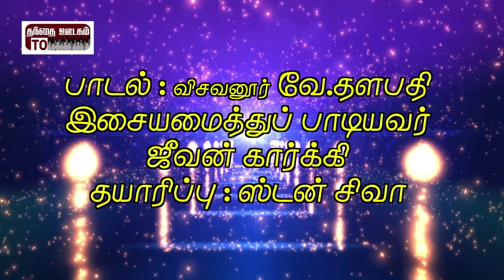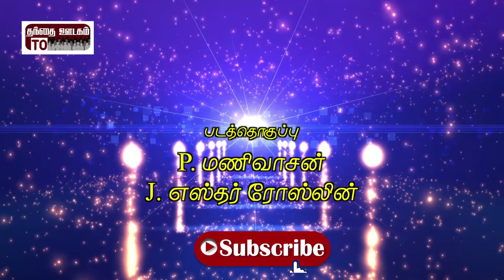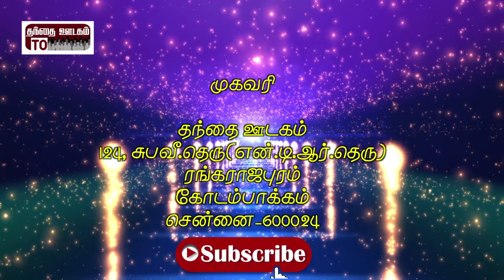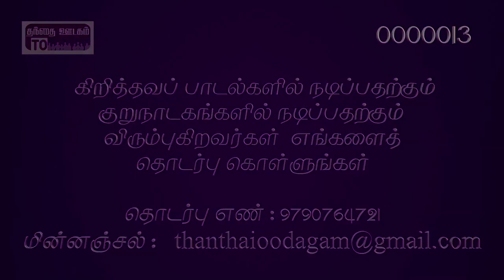Devakumara | Thaai Entra Sollin | Visavanoor Vae Thalapathi | Jeevan Kaarkki | Stun Siva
Song : Thaai Entra Sollin Thaththuvamae

Lyric : Visavanoor Vae Thalapathi

Music and Singer : Jeevan Kaarkki